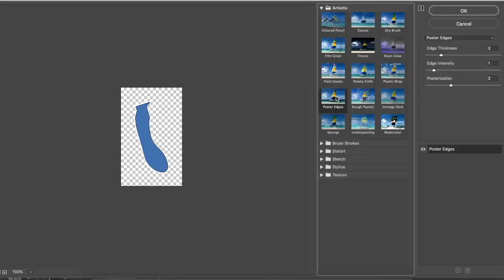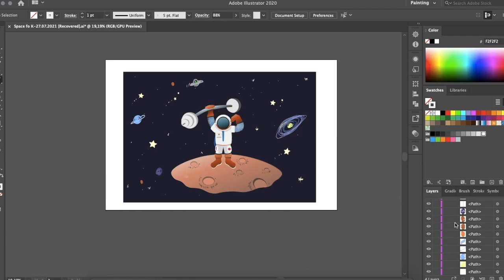Space art (Vector illustration)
Vector illustration creation process(briefly about 6 hours of my life)